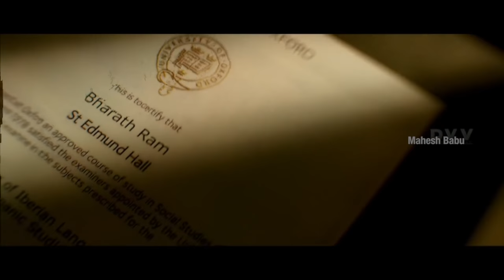Mahesh Babu and KTR Interview | Vision for A Better Tomorrow | Bharat Ane Nenu Movie | Koratala Siva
Mahesh Babu and IT Minister KTR Interview about Vision for A Better Tomorrow and Bharat Ane Nenu Movie. Bharat Ane Nenu 2018 latest Telugu movie ft. Mahesh Babu and Kiara Advani in lead roles. Directed by Koratala Siva. Music by DSP / Devi Sri Prasad. Produced by DVV Danayya under DVV Entertainments banner.